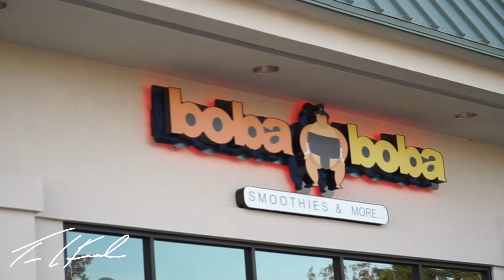Trying Boba for First Time !!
Just a daily vlog with my brother and I trying out boba for the first time !

Extra Video Products I Use:
Lav Mic